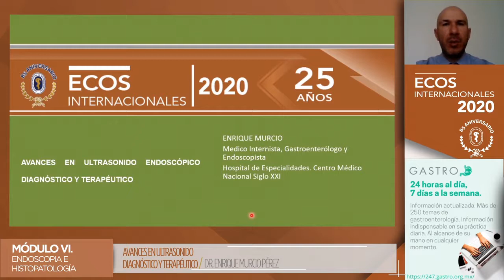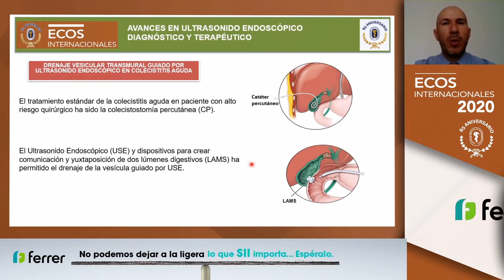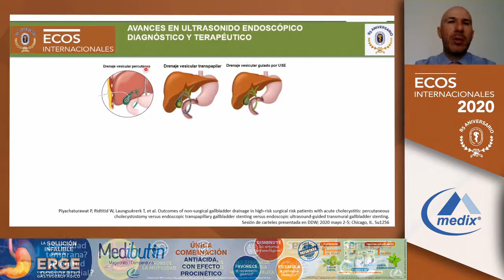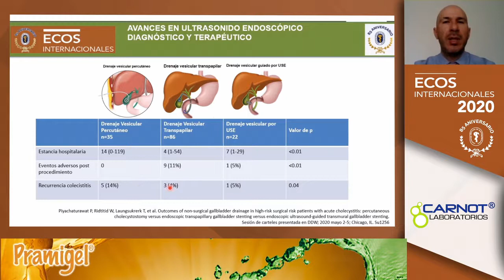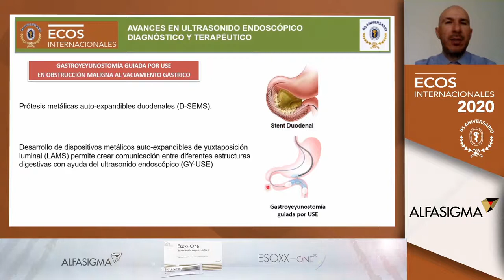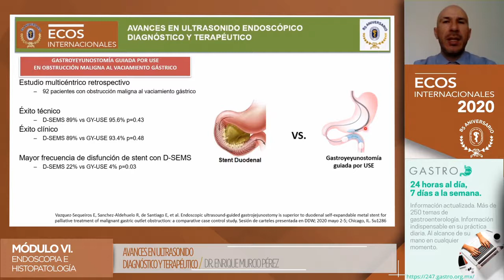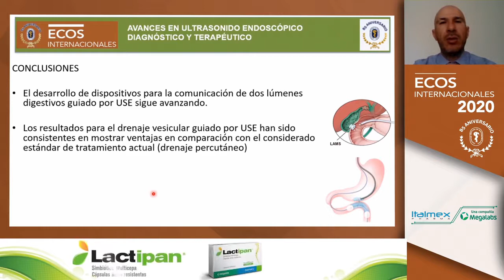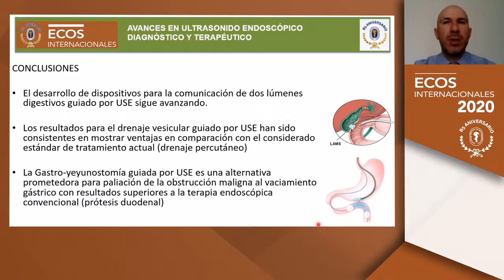AVANCES EN ULTRASONIDO DIAGNÓSTICO Y TERAPÉUTICO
MÓDULO VI
DR. ENRIQUE MURCIO PÉREZ